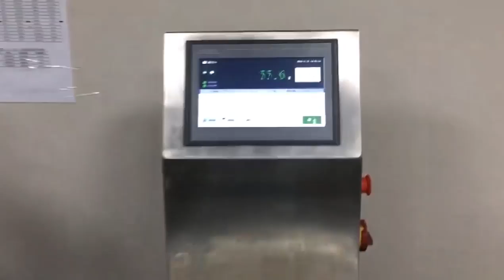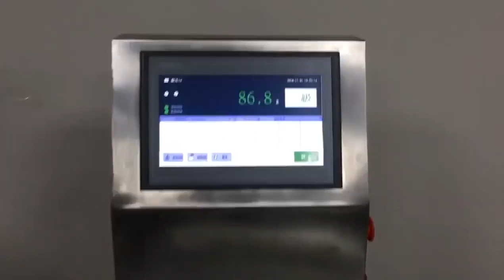weight checker and sorting machine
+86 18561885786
Qingdao Ausense Packing Equipment